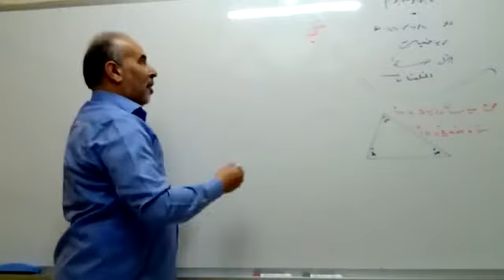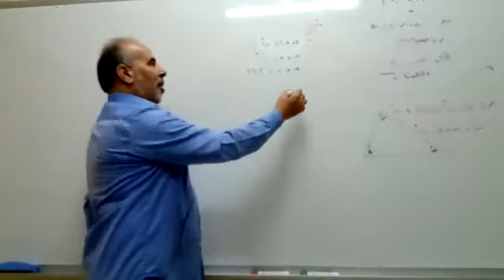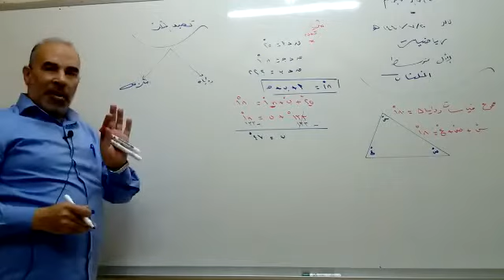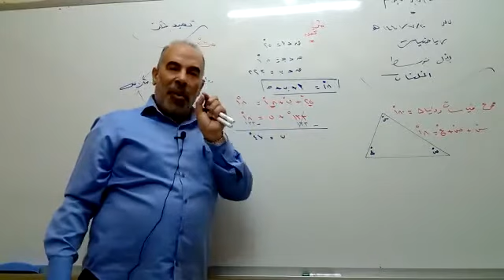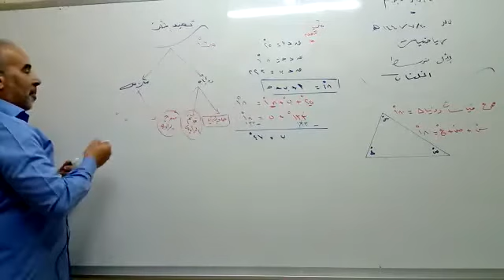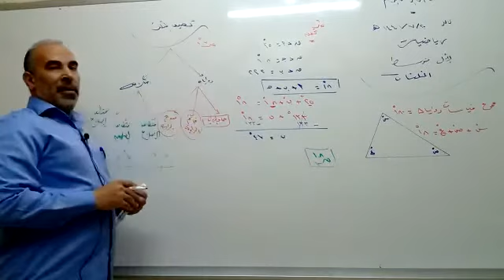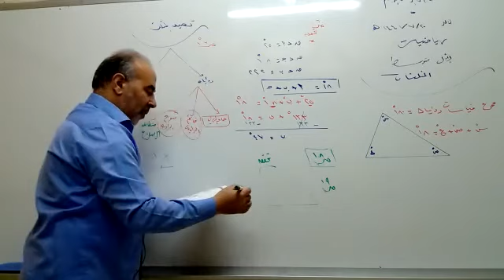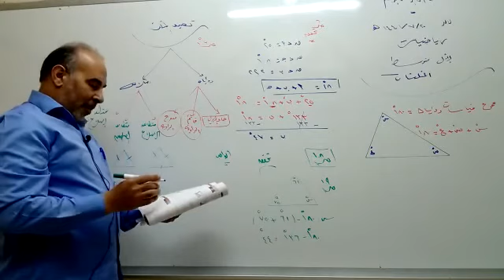درس المثلثات / رياضيات - الصف الأول متوسط